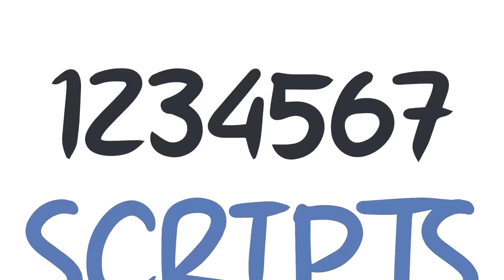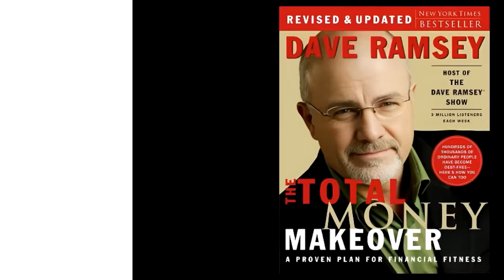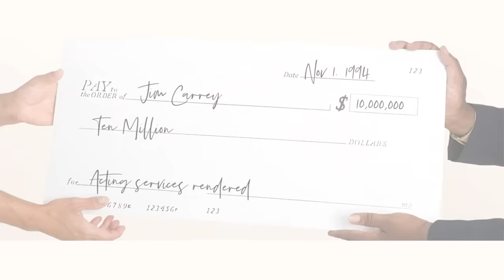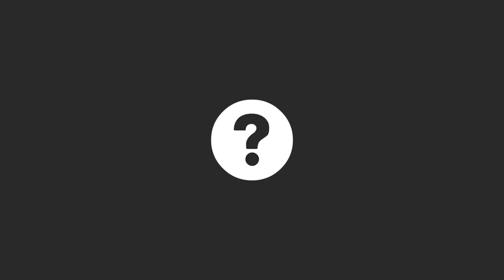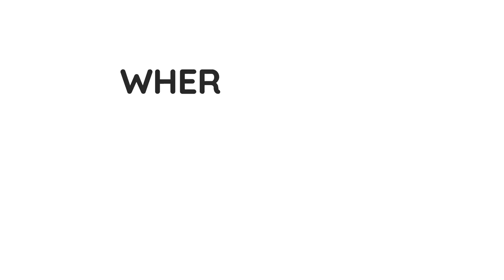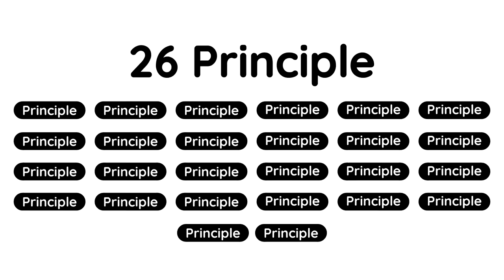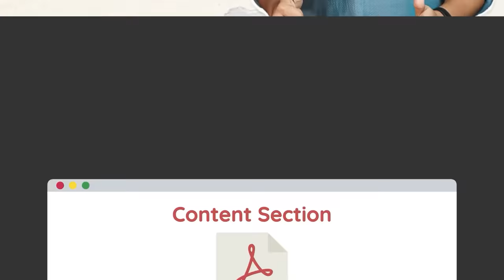Fix Your Brain with THIS 1 Habit - Your Brain is Broken (NOT READING) SeeKen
Your Brain is Broken Fix it with THIS 1 Simple Habit | SeeKen

Content Writing Course (7 days money back gaurantee)

Benefits of Writing | Benefits of Journalising | Writing Tips & Advice | Book Summary
Hindi | Writing Everyday Benefits

Time Stamp

00:00 - Story of Zeeshan and His Friend
01:40 - Is the current era the hardest or easiest time to become rich?
03:05 - How to get into the top 1% of people
03:35 - The habit that got into the top 1% of people
05:15 - How Writing helps you!
06:55 - Why writing is very important for you?
07:25 - 7 Emotional and Logical reasons behind why you should start writing!
08:22 - 1st Reason why you should start writing!
10:02 - 2nd Reason why you should start writing!
12:25 - 3rd Reason why you should start writing!
13:45 - 4th Reason why you should start writing!
15:15 - 10 Types of Fear
17:03 - 5th Reason why you should start writing!
19:05 - 6th Reason why you should start writing!
20:04 - Science behind the Law of Attraction
21:52 - Self-Realisation
22:56 - 26 Sucess principles of Writing

In this video, Zeeshan uncovers the transformative potential of a single, daily habit –
writing. This unassuming practice possesses the remarkable ability to reshape your
life by remoulding your mindset. By integrating the habit of daily writing, you can
confront critical challenges and witness a profound transformation.
This video delves into the incredible influence of adopting this straightforward yet potent habit.
He explores how this practice can empower you to unlock your full potential and
surmount the obstacles that may be hindering your progress.
Discover the profound Impact of incorporating the written word into your daily routine, as it offers insights,clarity, and a release from mental roadblocks, ultimately aiding in enhanced
communication, self-reflection, and heightened task focus.